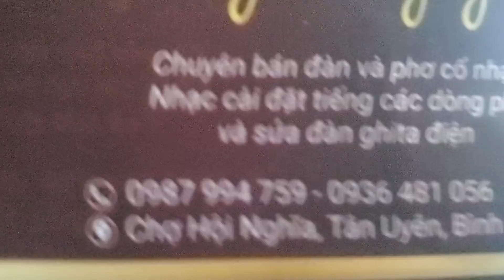Bán đàn cổ nhạc giá rẻ 900k . Duyên Nguyễn 098 799 4759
chuyên cung cấp nhạc cụ cổ nhạc
Đànphímlõm đànsến kìm ...
phơ guitar các loại
BOSS ME8
BOSS gt100
BOSS GT10
BOSS GT1
địa chỉ chợ phú hiệp Tam nông đồng tháp